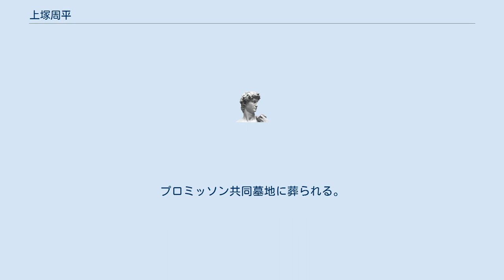上塚周平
上塚 周平（うえつか しゅうへい、1876年（明治9年）7月12日 - 1935年（昭和10年）7月6日）は、日本のブラジル移民功労者。
「ブラジル移民の父」と称される。
 熊本県下益城郡赤見村（現・熊本市南区城南町赤見）の上塚家の本家（ほんいえ）に生まれる。
済々黌高等学校、旧制第五高等学校（現・熊本大学）を経て、1907年（明治40年）3月に東京帝国大学法科を卒業する。
 同年11月、皇国殖民会社の社長を務める水野龍がブラジルサンパウロ州農務局と日本移民輸送契約を調印。
翌年の1908年（明治41年）、代議士の江藤哲蔵の推薦により周平はブラジル行第1回移民の輸送監督兼会社代理人として170家族・792人を率いて移民船・笠戸丸に乗船、4月28日に神戸港を出航する。
約50日に及ぶ航海の末6月18日にサントスに到着し、主にサンパウロに移民者を定住させた。
 移民者の多くはコーヒー農園の契約労働者として働いていたが、その移民事業初年はコーヒー豆の極度の不作や、出航が遅れたために到着したときには既に収穫期を過ぎてしまっていたことなどで、収入がほとんど得られず経営主と移民者との間にトラブルが多発、サンパウロ州政府の補助金停止などの問題に発展し皇国移民会社が破綻する。
移民者側も収入がほとんど得られないため貧困になり耐えかねて抜け出す者が続出、移民事業翌年の1909年（明治42年）にはコーヒー農園に残っていた者は170名ほどになっていた。
 その後竹村殖民商船によって第2回移民が計画されると周平はその代理人としてブラジルで活躍し1910年（明治43年）6月、旅順丸に乗った247家族・909人をサントスで迎えた。
のちに、明治末期から大正初期にかけて竹村商館主催の厳丸・第二雲海丸・帝国丸、及び東洋移民公社主催の神奈川丸・若狭丸に乗った移民が相次いでブラジルに到着する。
 周平は移民会社の事業の不統一が、日本人移民の順調な発展の阻害要因となっている事実を認識する。
移民政策を統一することを国に提案するため1914年（大正3年）に帰国し、菊池恵次郎を通じて後藤新平を説得するが受け入れられなかった。
しかし遂に彼自身移民事業を興す意志を固め、菊池の後援を受け1917年（大正6年）8月にブラジルに渡った。
 その頃、第一次世界大戦によりヨーロッパからの移民が途絶えたため、サンパウロ州政府は1917年（大正6年）から1920年（大正9年）までの4年間に、日本人5,000人を受け入れることを承諾する。
 増加する日本人移民を雇い入れる土地を確保するため1918年（大正7年）、サンパウロ州プロミッソンのプロミッソン駅付近の土地を確保し「第一上塚植民地」を開設する。
1922年（大正11年）には、同州リンスに「第二上塚植民地」を開設した。
 資金に余裕が出てきた周平は、米と綿の栽培事業に乗り出すも失敗。
コーヒー農園経営に切り替える。
その後、1925年（大正14年）から1926年（大正15年）にかけて旱魃や革命動乱に見舞われ外国人高利貸しへの対応に追われていた日系人を救うため、日本政府を説得し85万円を融資させる。
 移民事業に携わり25年が経過した1933年（昭和8年）11月、勲六等単光旭日章を受章する。
 1935年（昭和10年）7月6日、58歳で死去。
プロミッソン共同墓地に葬られる。